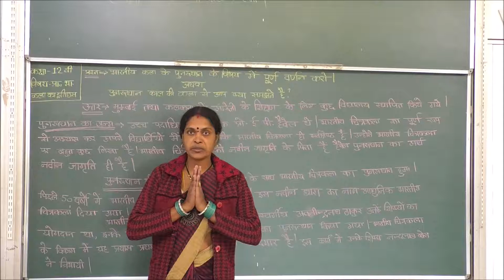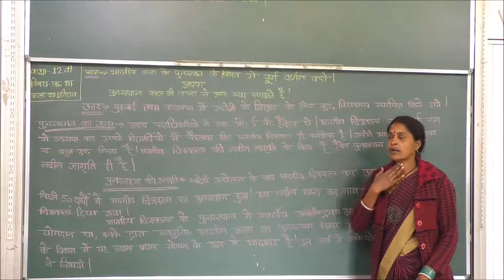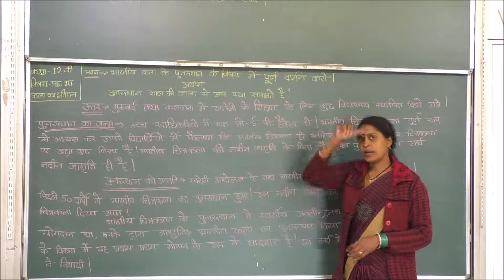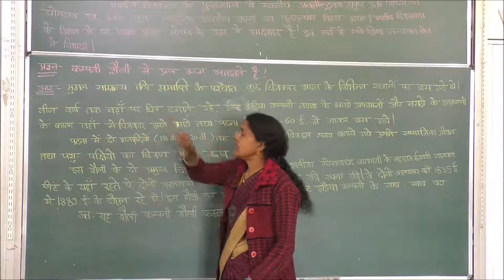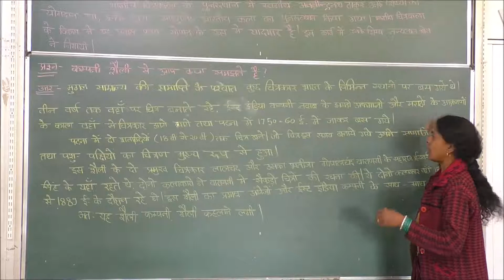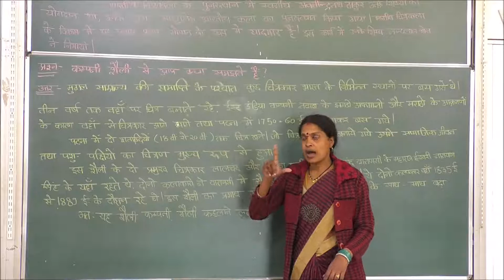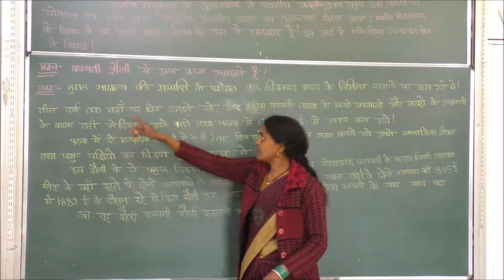History of indian arts | Lecture 18 | Class 12 | For deaf & dumb students | Sign language lectures